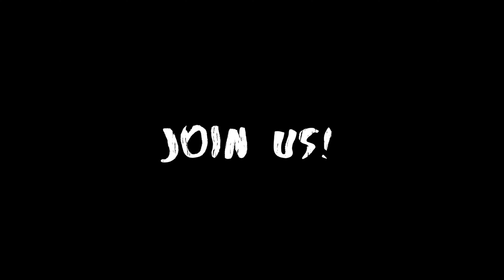Shape-shift to a samurai in VR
Join us in a VR experience of a medieval samurai's dream. Events monthly.